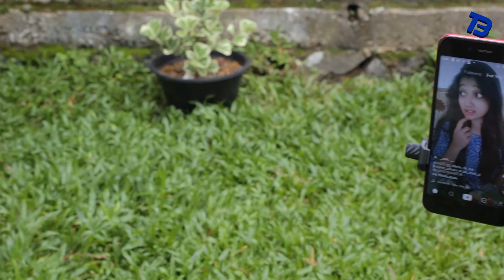YUNTENG VCT 5208 vs WEIFENG WT-330A | Best & Cheap Mobile Tripods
RS Photos
156/10, Colombo Plaza, 1st Cross Street, Colombo 11